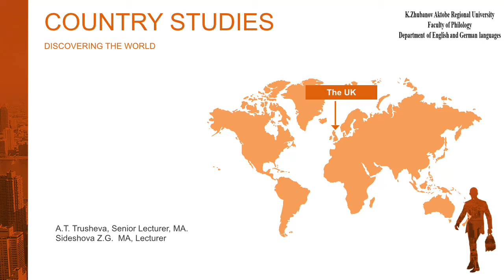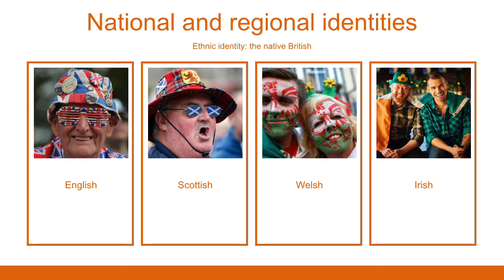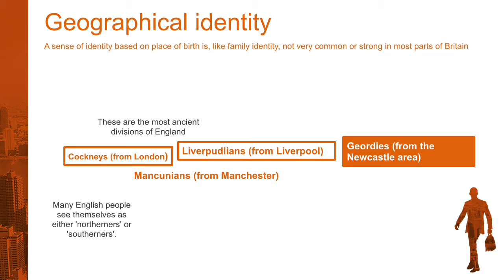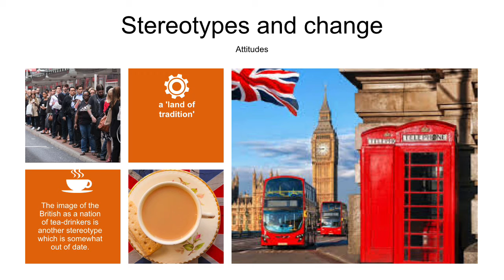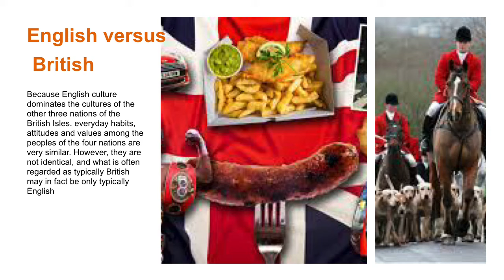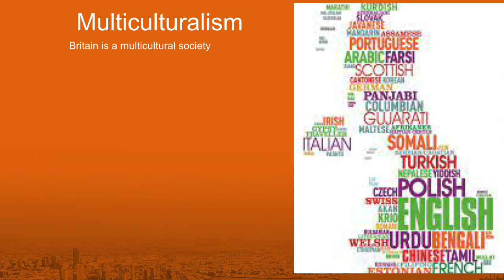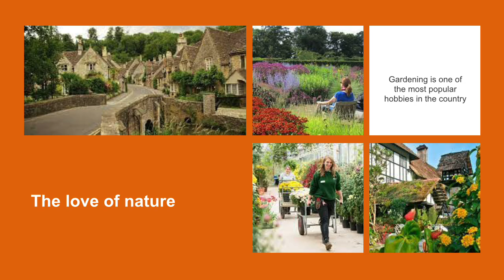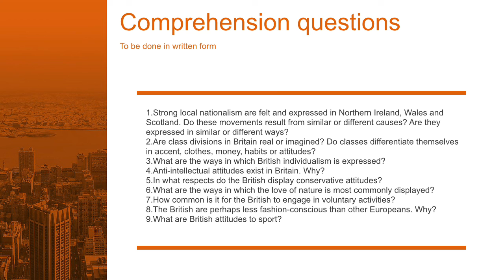Lecture 12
Трушева А.Т. аға оқытушы, магистр
Сидешова З.Г. оқытушы, магистр
Елтану
2 курс